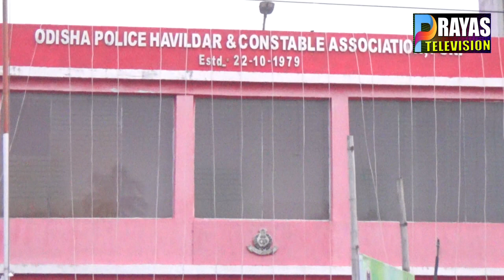ପୁରୀ ଜିଲ୍ଲା ପୋଲିସ କନେଷ୍ଟବଳ ହାବିଲଦାର ସଂଘର ନିର୍ବାଚନ ଅନୁଷ୍ଠିତ ହୋଇଯାଇଛି